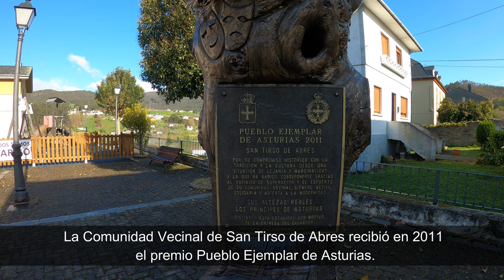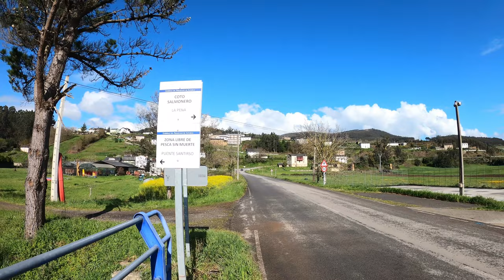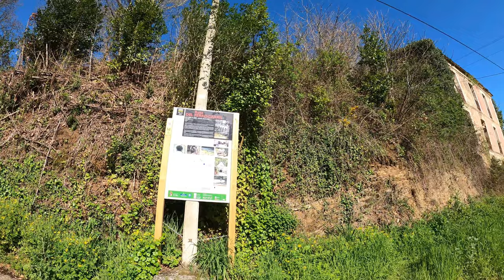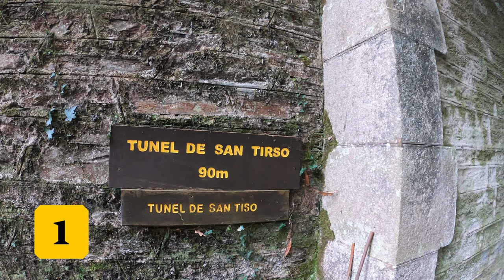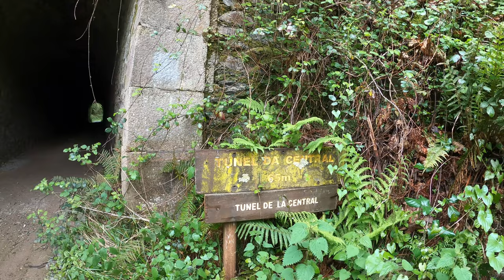San Tirso de Abres - Ruta del ferrocarril - Asturias - 2022 (4K)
El vídeo se grabó en Marzo de 2022.
La ruta del ferrocarril en San Tirso de Abres es una vía verde que transcurre por la antigua vía del ferrocarril minero entre la localidad de San Tirso de Abres y Pontenova. Se trata de una ruta lineal de baja dificultad de aproximadamente 14 km ida y vuelta.